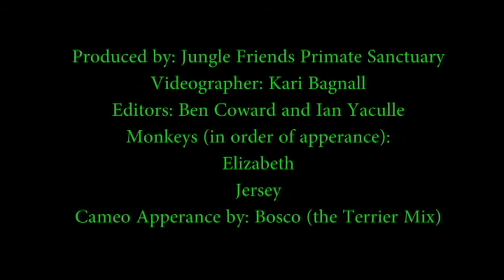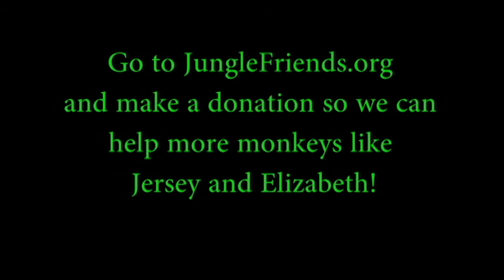Jersey Meets Elizabeth!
Jersey, who had a foot and a leg amputated, has only ever lived with humans. But when we moved him into his adapted habitat after he recovered from his surgery, next-door-neighbor Elizabeth wouldn't stop flirting with him. Now we have moved them in together! Jersey isn't quite sure what to think, since he has only ever lived with humans, but they are slowly getting to know each other.